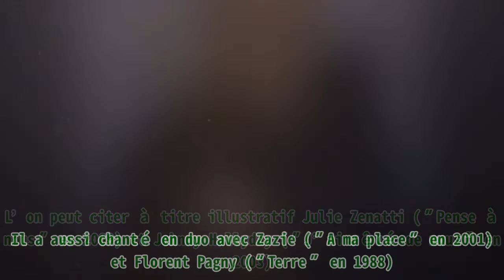Axel Bauer (ʺCargoʺ) : l’incroyable vie de la star des années 80 aujourd’hui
Axel Bauer (ʺCargoʺ) : l’incroyable vie de la star des années 80 aujourd’hui |Invicta Men's Pro Diver Stainless Steel Quartz Watch . Please help me with an order to maintain the system, thanks a lot.| Bien qu’il se fasse plutôt rare sur les plateaux télé, Axel Bauer n’a pas pour autant arrêté sa carrière musicale. Comme ses compères, le chanteur observe une pause forcée du fait de la crise sanitaire. Il s’est fait connaître du grand public en 1983 grâce à son tube ʺCargoʺ. Cette mélodie pop-rock a véritablement lancé sa carrière et l’a propulsé vers les sommets. Le 7 avril 2021, il soufflait sur sa 60ième bougie. C’est l’occasion idoine de se pencher sur sa vie actuelle. IL A COLLABORÉ AVEC PLUSIEURS ARTISTES Jusqu’en 2013, Axel Bauer sortait des albums à une fréquence assez régulière. Il a composé et écrit pour de grands noms de la musique française. L’on peut citer à titre illustratif Julie Zenatti (ʺPense à nousʺ en 2009) et Johnny Hallyday (ʺJ’ai rêvé de nousʺ en 2003). Il a aussi chanté en duo avec Zazie (ʺA ma placeʺ en 2001) et Florent Pagny (ʺTerreʺ en 1988). PLUSIEURS ŒUVRES COLLECTIVES Axel Bauer a également participé à plusieurs albums collectifs. De 2002 à 2006, il a fait partie de la troupe des ʺEnfoirésʺ. Il a écrit un morceau pour la comédie musicale ʺDraculaʺ et interprété le disque-livre pour enfants ʺL’Ecole des fablesʺ. Après toutes ces expériences, celui qui a perdu son papa en 2018 avait besoin de faire un break. Il s’est exilé plusieurs mois dans le Sahara avant de faire son comeback. SON ACTUALITÉ RÉCENTE En 2019, le chanteur a participé à l’album instrumental ʺUnited Guitarsʺ. Ceci lui a valu d’être l’une des stars du 38ième Festival de Blues de Cahors. Il avait prévu se produire en 2020 et même en 2021, malheureusement pour lui la pandémie mondiale en a décidé autrement. Il profite donc de la trêve forcée pour se ressourcer et revenir plus fort comme à son habitude. L’équipe d’Amomama lui souhaite un bel et heureux anniversaire. PATRICK HERNANDEZ ("BORN TO BE ALIVE") A 72 ANS : SA VIE ACTUELLE Patrick Hernandez, le roi du disco et interprète du légendaire ʺBorn to Be Aliveʺ, a fêté son 72ième anniversaire le 6 avril 2021. Portrait de Patrick Hernandez. | Photo : Getty Images Plus de 40 ans après sa sortie, le tube continue d’avoir du succès et defaire danser les amoureux du disco. Nous nous sommes intéressés à la vie actuelle du chanteur. Décryptage.Axel Bauer (ʺCargoʺ) : l’incroyable vie de la star des années 80 aujourd’hui |Invicta Men's Pro Diver Stainless Steel Quartz Watch . Please help me with an order to maintain the system, thanks a lot.| Bien qu’il se fasse plutôt rare sur les plateaux télé, Axel Bauer n’a pas pour autant arrêté sa carrière musicale. Comme ses compères, le chanteur observe une pause forcée du fait de la crise sanitaire. Il s’est fait connaître du grand public en 1983 grâce à son tube ʺCargoʺ. Cette mélodie pop-rock a véritablement lancé sa carrière et l’a propulsé vers les sommets. Le 7 avril 2021, il soufflait sur sa 60ième bougie. C’est l’occasion idoine de se pencher sur sa vie actuelle. IL A COLLABORÉ AVEC PLUSIEURS ARTISTES Jusqu’en 2013, Axel Bauer sortait des albums à une fréquence assez régulière. Il a composé et écrit pour de grands noms de la musique française. L’on peut citer à titre illustratif Julie Zenatti (ʺPense à nousʺ en 2009) et Johnny Hallyday (ʺJ’ai rêvé de nousʺ en 2003). Il a aussi chanté en duo avec Zazie (ʺA ma placeʺ en 2001) et Florent Pagny (ʺTerreʺ en 1988). PLUSIEURS ŒUVRES COLLECTIVES Axel Bauer a également participé à plusieurs albums collectifs. De 2002 à 2006, il a fait partie de la troupe des ʺEnfoirésʺ. Il a écrit un morceau pour la comédie musicale ʺDraculaʺ et interprété le disque-livre pour enfants ʺL’Ecole des fablesʺ. Après toutes ces expériences, celui qui a perdu son papa en 2018 avait besoin de faire un break. Il s’est exilé plusieurs mois dans le Sahara avant de faire son comeback. SON ACTUALITÉ RÉCENTE En 2019, le chanteur a participé à l’album instrumental ʺUnited Guitarsʺ. Ceci lui a valu d’être l’une des stars du 38ième Festival de Blues de Cahors. Il avait prévu se produire en 2020 et même en 2021, malheureusement pour lui la pandémie mondiale en a décidé autrement. Il profite donc de la trêve forcée pour se ressourcer et revenir plus fort comme à son habitude. L’équipe d’Amomama lui souhaite un bel et heureux anniversaire. PATRICK HERNANDEZ ("BORN TO BE ALIVE") A 72 ANS : SA VIE ACTUELLE Patrick Hernandez, le roi du disco et interprète du légendaire ʺBorn to Be Aliveʺ, a fêté son 72ième anniversaire le 6 avril 2021. Portrait de Patrick Hernandez. | Photo : Getty Images Plus de 40 ans après sa sortie, le tube continue d’avoir du succès et defaire danser les amoureux du disco. Nous nous sommes intéressés à la vie actuelle du chanteur. Décryptage.